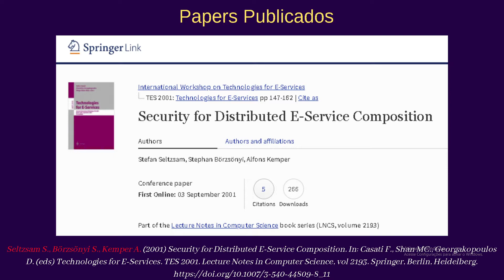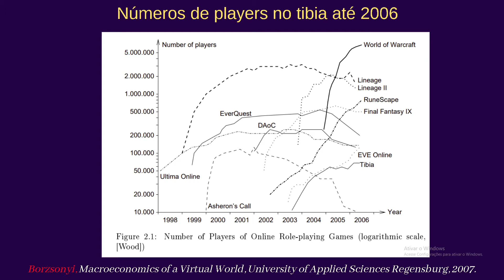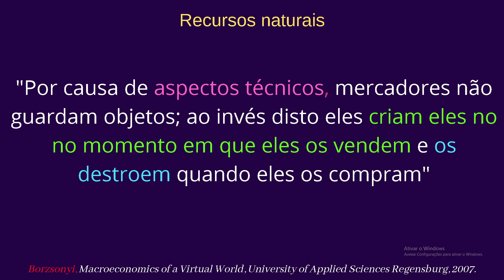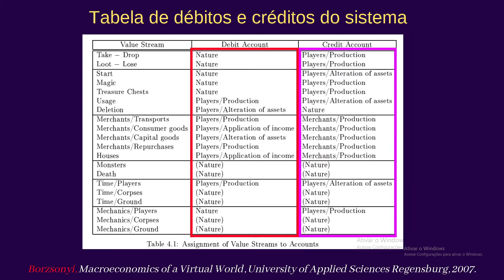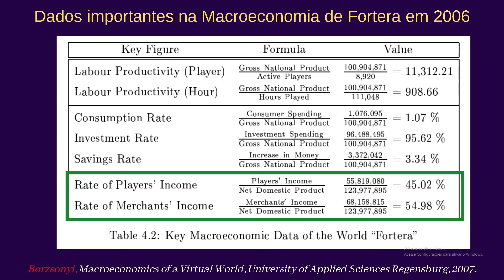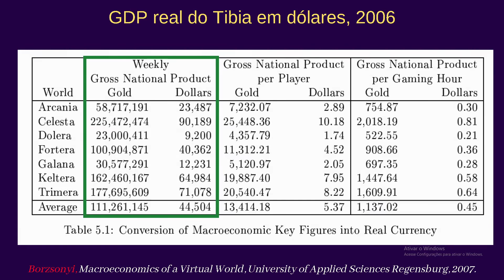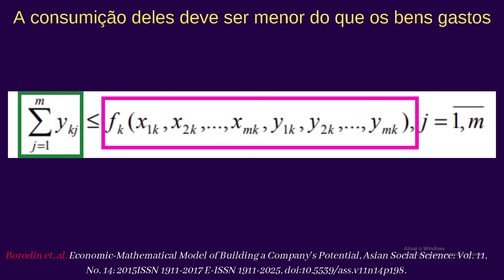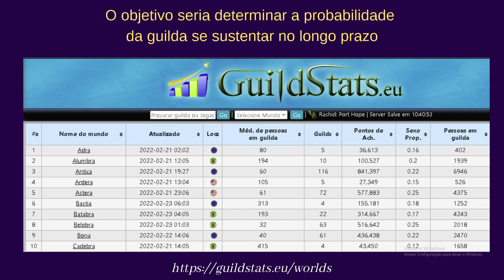Paper Review: Macroeconomia do Tibia 2006, Stephan Börzsönyi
Referências:

Seltzsam S., Börzsönyi S., Kemper A. (2001) Security for Distributed E-Service Composition. In: Casati F., Shan MC., Georgakopoulos D. (eds) Technologies for E-Services. TES 2001. Lecture Notes in Computer Science, vol 2193. Springer, Berlin, Heidelberg.

Börzsönyi, Stephan et al. “The Skyline operator.” Proceedings 17th International Conference on Data Engineering (2001): 421-430.

Borzsonyi, Macroeconomics of a Virtual World, University of Applied Sciences Regensburg, 2007.

Borodin et, al. Economic-Mathematical Model of Building a Company's Potential, Asian Social Science; Vol. 11, No. 14; 2015ISSN 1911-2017 E-ISSN 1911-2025, doi:10.5539/ass.v11n14p198.